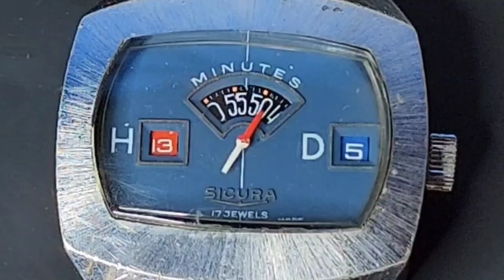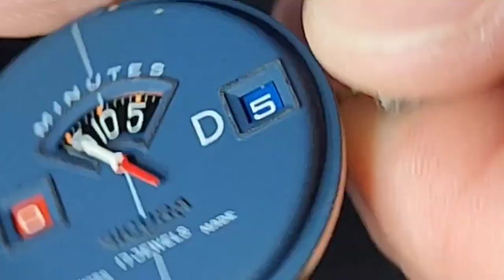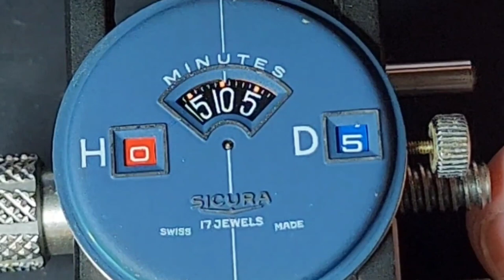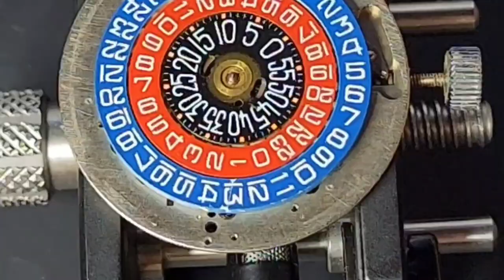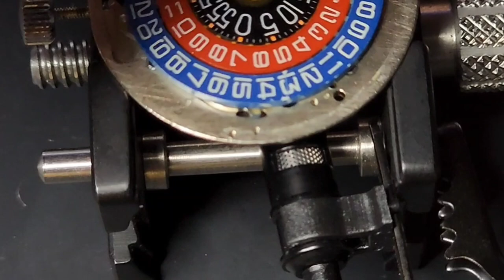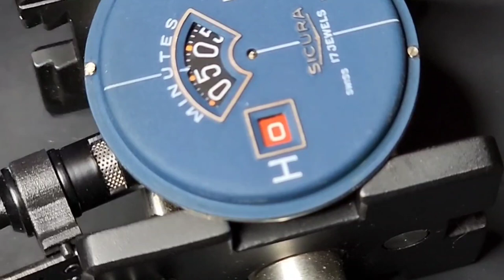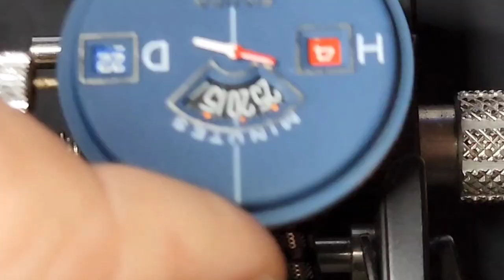JD's Sicura Jump hour, cal. BFG 866. Cleaned/serviced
A first for me, never worked on a pin lever jump hour before. I'm sure I could have done a few things differently, but it's up and running better than ever! Only thing I notice wrong, was the missing screw and the crystal will not budge, it didn't get as cleaned or polished as I had wanted. I didn't want to risk the crystal breaking, so I left it in and polished it while in the case.